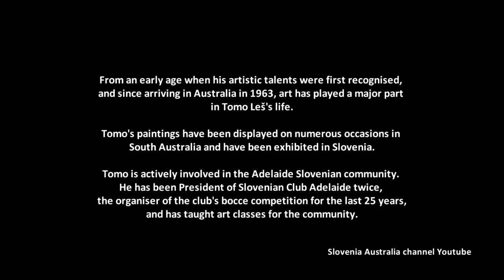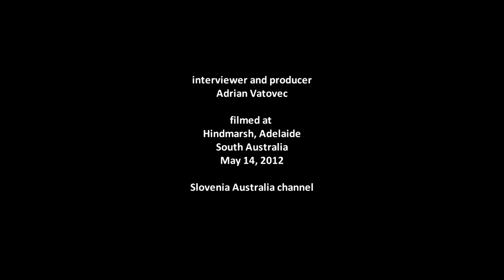Tomo Leš - Artist and Slovenian community promoter & achiever (eng)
Tomo Leš has been painting for most of his life and has exhibited throughout South Australia and in Slovenia.

Tomo is a very active member of the Slovenian community in Adelaide and twice has been the President of Slovenian Club Adelaide.